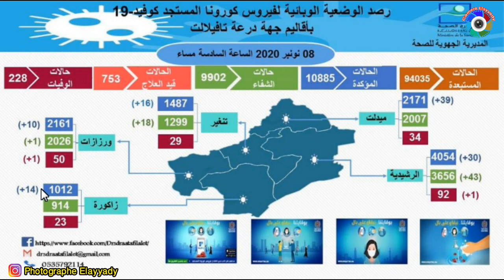مستجدات وبــ،ـــاء كـــ،ـــورونـــ،ــــا بجهة درعة تافيلالت ليوم 08 نونبر 2020